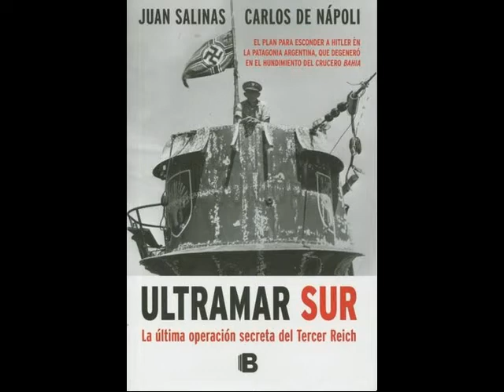🔴 Realmente encontraron al ARA San Juan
Supuesto hallazgo del submarino ARA San Juan el 17 de noviembre e 2018.